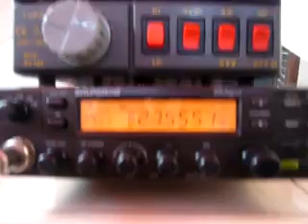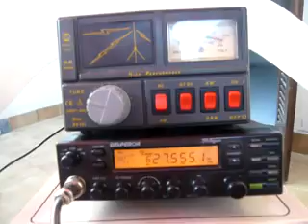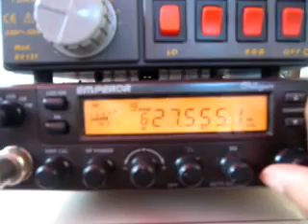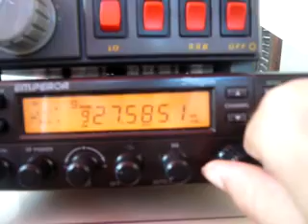30RC189/Portable ( Beach QTH ) Part 2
Portable station on the beach. (Mediterraneo coast 100m to the sea)